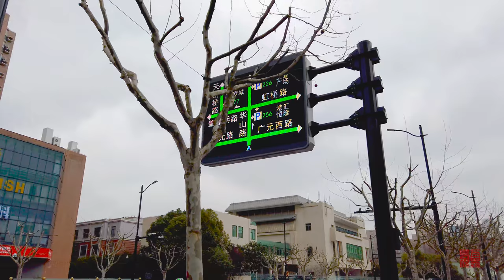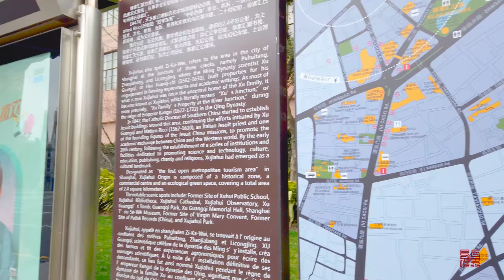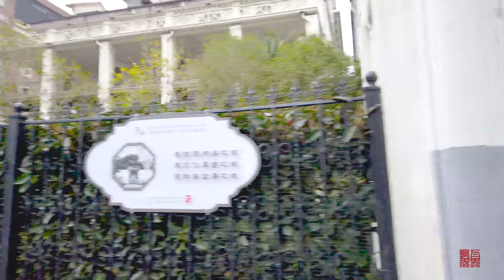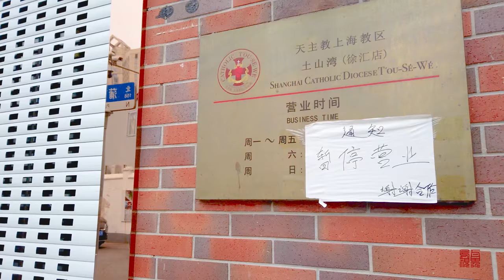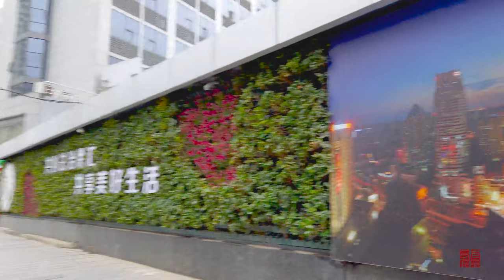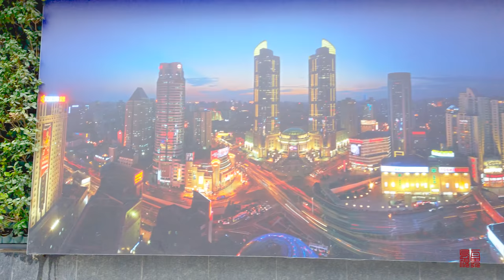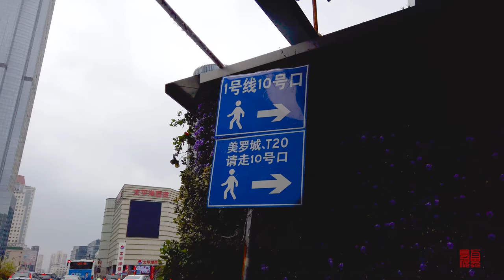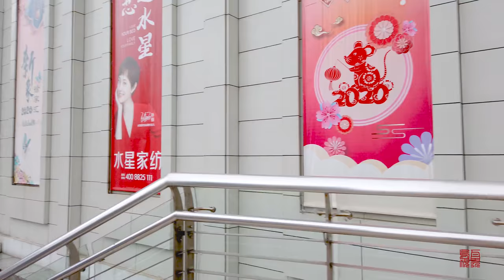在上海最早的商圈步行记录 徐家汇 Walking in Xujiahui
徐家汇是上海著名的商业区，是上海的四大副中心和十大商圈之一。如今的徐家汇商圈，不仅是一个高楼大厦鳞次栉比，人来人往川流不息的城市主要副中心，更是一个休闲娱乐，宗教活动，美食林立，白領办公和觀光旅游的主要地方。
徐家匯的形成可上溯至明代。
因明科学家徐光启曾在此建农庄别业，从事农业实验并著書立说，逝世后即安葬于此，其后裔在此繁衍生息。
因徐氏家族汇居于此，便在清康熙年间得名徐家汇。
徐家汇也是天主教的发源地。
今天我们所看到的视频为徐家汇的商业主要部分。
Xujiahui is a well-known business district in Shanghai. It is one of the four sub-centers and ten business districts of Shanghai. Today's Xujiahui business district is not only a row of high-rise buildings, the main sub-center of the city, but also a main place for leisure and entertainment, religious activities, food, white-collar office and sightseeing.
The formation of Xujiahui dates back to the Ming Dynasty.
Because Ming scientist Xu Guangqi once set up a farm in this place, engaged in agricultural experiments and wrote a book, said that he was buried here after his death, and his descendants thrived here.
Because the Xu family residing here, it was named Xu Jiahui during the Qing Emperor Kangxi.
Xujiahui is also the birthplace of Catholicism.
The video we see today is the main part of Xu Jiahui's business.